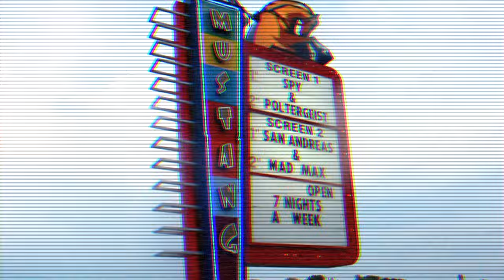OOTW: London Trip Outfits!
Am I allowed to say my editing was on point? This video is again part of my Travel series, and I'm so happy to announce this is the last one! I am very happy with how all of my Travel series turned out this year! I will be doing many more in the future hopefully, I love traveling and I want to take you all with me!